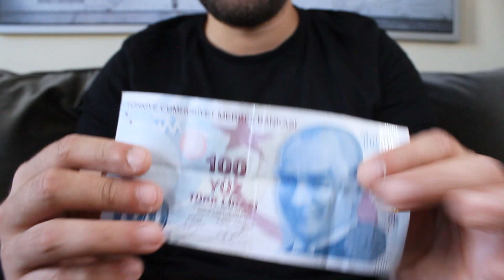PARA VE LASTİKLE ŞAŞIRTAN SİHİRBAZLIK NUMARASI!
Yo!
Uzun bir aradan sonra tekrar süper bir oyunla ile karşınızdayım. Gündelik objelerle yapılan numaraları ne kadar çok sevdiğinizi biliyorum. Bu oyun ise sadece lastik ve parayla yapabileceğiniz çok etkili ve kolay bir oyun. Bu videoyu izledikten hemen sonra rahatlıkla yapabilirsiniz. Bir sonraki videoda görüşürüz, kendinize çok iyi bakın!